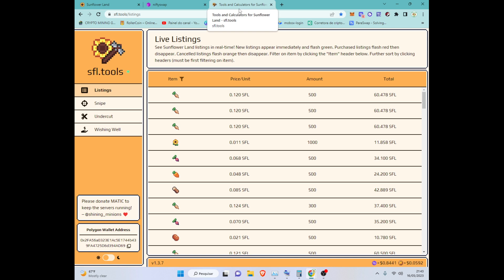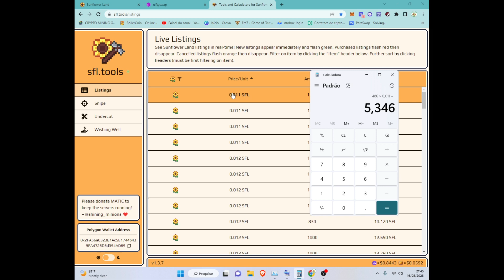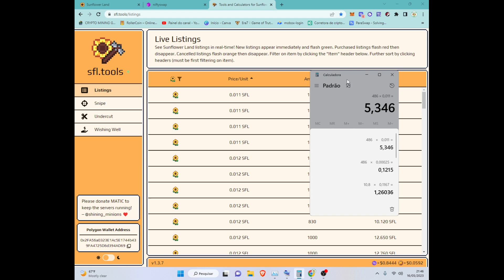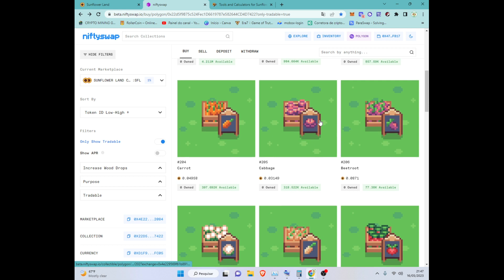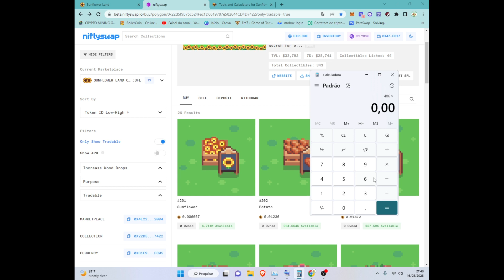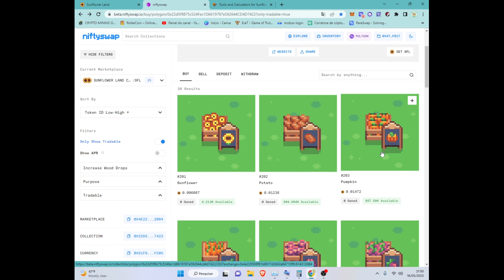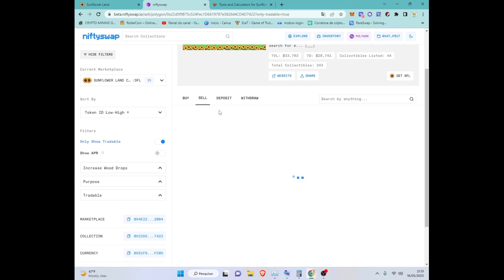Sunflower Lands Como Maximizar os Ganhos #3